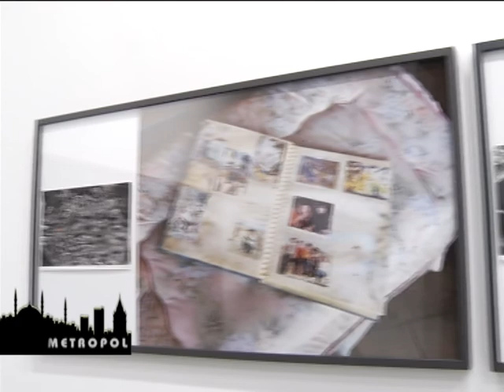Prix Pictet Fotoğraf Ödülleri Kazananları Sergisi Güç (İstanbul Modern)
Önemli fotoğraf ödüllerinden Prix Pictet'in kazananları Anı Sağkan'la Metropol'e konuk oldu. Fotoğraf sanatçıların objektifinden gücü İstanbul Modern’den Sena Çakırkaya anlattı.

Dans Et! Dans programımı izlemek için tıklayın
Video hoşunuza gittiyse "beğenmeyi" ve yorum yapmayı unutmayın :)